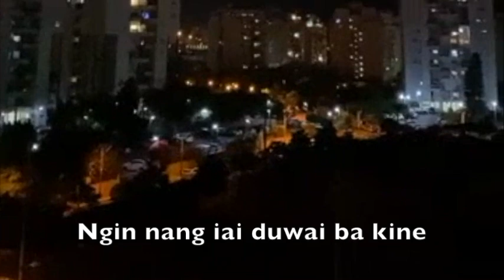Mynjur ka Israel bad ki Hamas ban sangeh ia siat!